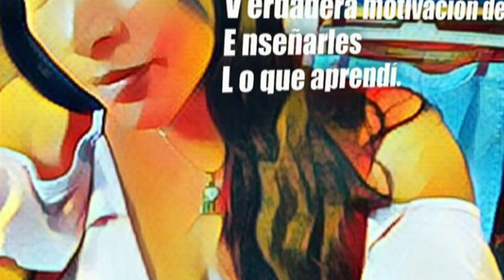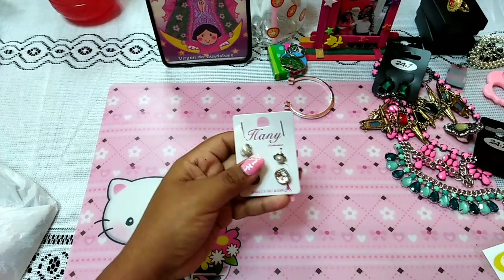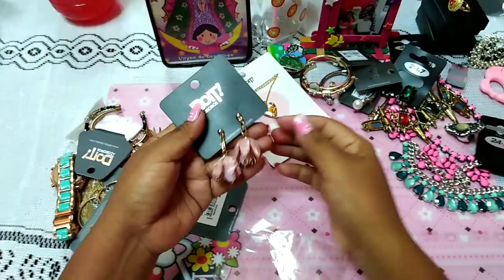Compra de joyas y bisutería 2019#20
Hola queridas suscriptoras "Velisimass" 👑 (deviene de Marivela, mi forma de decirles bellas), agradezco el tiempo de vida que comparten viendo mis vídeos, que son básicamente para compartir las compras que realizo y se puedan distraer, les comento que muchas veces me gustaría contestar sus mensajes  a cada una, pero me es imposible por el tiempo que ello me llevaría, pero agradezco su apoyo 🙏, comentarios y paciencia que me tienen, así como su cariño e interés en mi canal y demás redes sociales, aunque existan defectos propios de los videos ya que son caseros,  pero procuro ir mejorando , aquellas personas que estén muy interesadas en  algunos productos 💋💄👠💅👄👜💍 como las paletas de réplicas de marcas  y/o productos de catálogo como Avon, Unique,  Lbel, Oriflame, Natura y otros, con los descuentos, pueden escribirme a mis redes sociales:

(Se suben fotos de mis puestas que adquiero y su messeger es el único medio que utilizo para comunicarme con ustedes de forma directa)

(La Página "Shumaq Makillanka"  Se colocan fotos y precios de productos de maquillaje, paletas, primers, etc que ustedes vean en los videos)

(La página: "D'Janena J&M Lunavela"  ahi se colocan fotos de ropa, zapatos, carteras y accesorios, que consigo para mi y que les puedo hacer llegar)

(Se mostrara fotos de novedades o cosas de interés)

(Sólo cuando es una consulta o recomendación personal)

NOTA: Todas las chicas que estén interesadas en un producto, pueden ingresar al msg del fcbk, "Compras con Marivela", para hacer las consultas de la disponibilidad, yo respondo los mensajes sólo en la noche, porque en el día salgo temprano al trabajo, y no ingreso a responder ningún msj durante el día,  mil disculpas si sólo a esa hora les puedo responder, es por el trabajo que tengo velisimas, pero les contesto  antes del día.

Recuerden que es un canal que busca sólo distraer,  si  no les parece,  sólo pueden optar por seguir buscando algo de su agrado, recuerden que  no es normal detenerse a insultar o hacer comentarios por demás anti tolerantes, de observar un mensaje inapropiado que ofenda o falte el respeto será bloqueado de mi canal.

Espero que les vaya super lindo y reciban muchas bendiciones. 😋 Recuerden sean como les gustaría que sean con ustedes. 😋